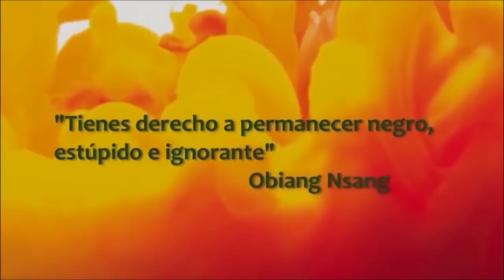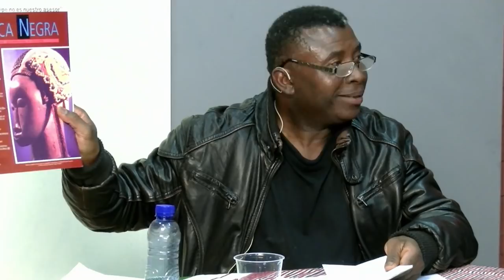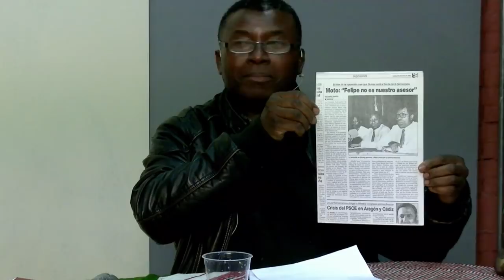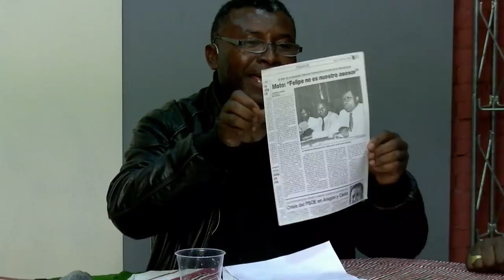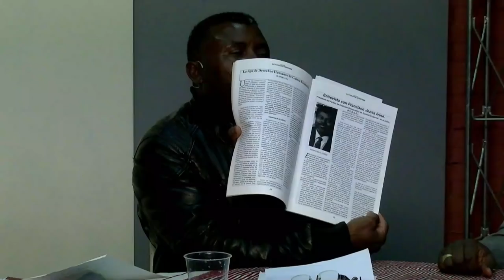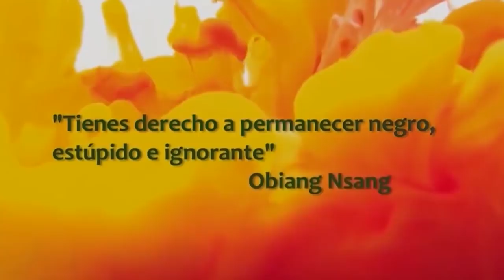GUINEA ECUATORIAL 50 ANIVERSARIO 1968-2018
cumplen 50 años de independencia de la República de Guinea Ecuatorial, programa especial con  Juan Aranzadi.- profesor estudios africanos UNED
Marcelino Bondjale. Presidente del parlamento negro de España
Abuy Nfubea.-Director de uhuru afrika tv